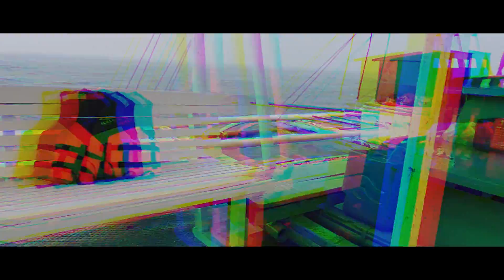PALAWAN vlog: SCARY ISLAND HOPPING 😱, Birthday in Palawan! (Coron, Palawan)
EDITING SOFTWARE :
-Adobe Premier Pro CS 6
-Wondershare Filmora

M U S I C:
Bass rebels

LOVE LOTS,
K A R A